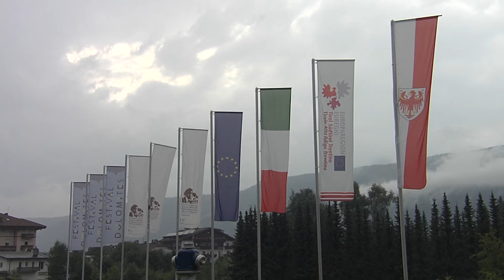Impressionen des Euregio-Jugendblasorchesters 2024 in Toblach